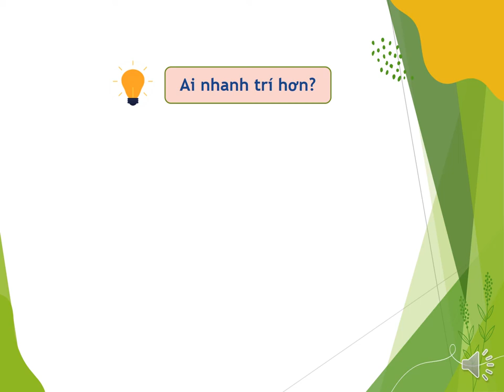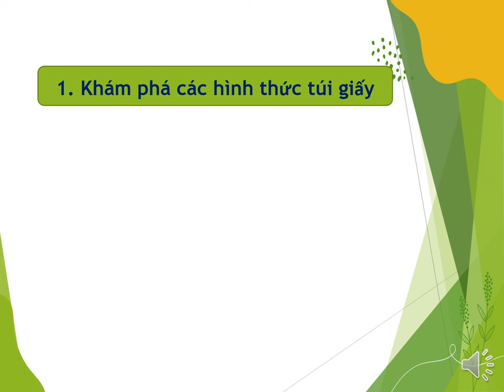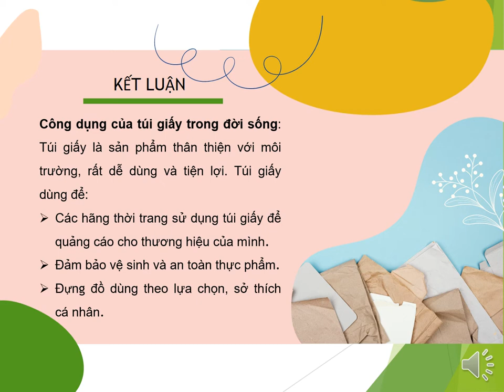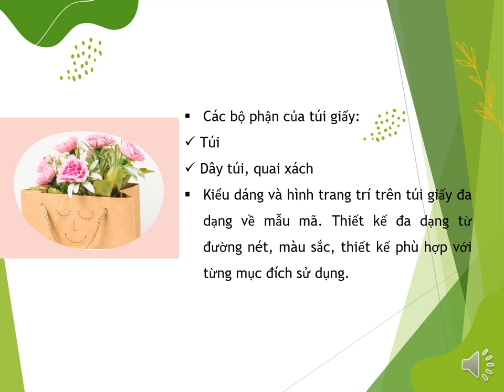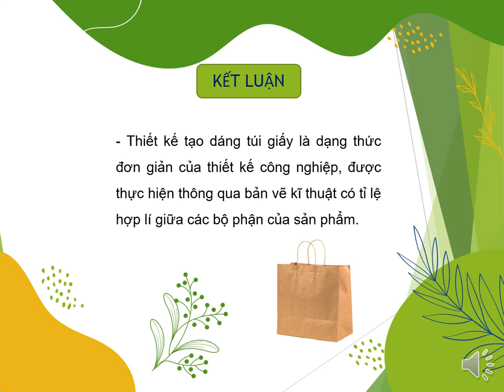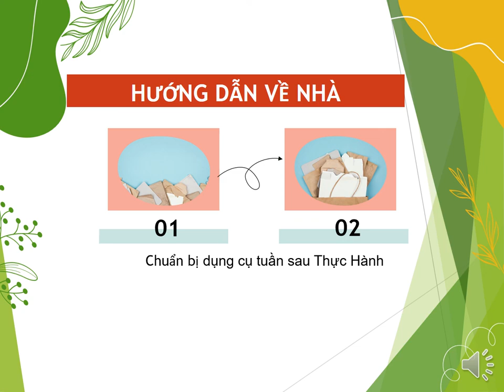MỸ THUẬT 6 (Tuần 13 / HK1) - TÚI GIẤY ĐỰNG QUÀ TẶNG